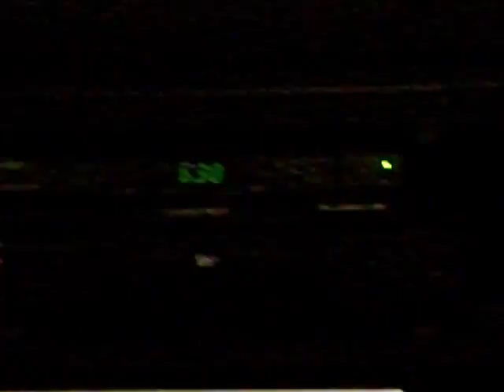TJ Playing on the floor with his Saucer.....1/05/2012 Almost one year old!!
TJ playing on the floor with his saucer 1/5/2011